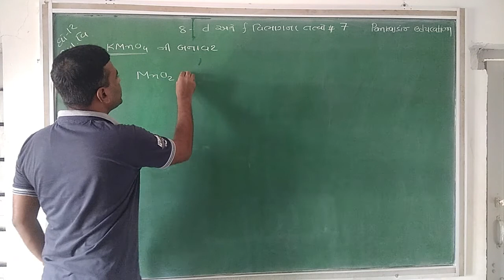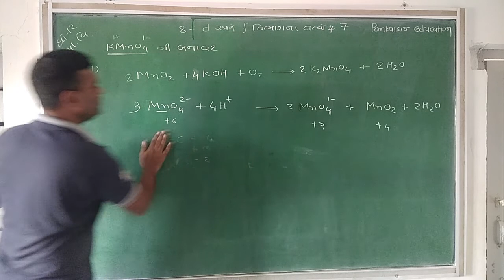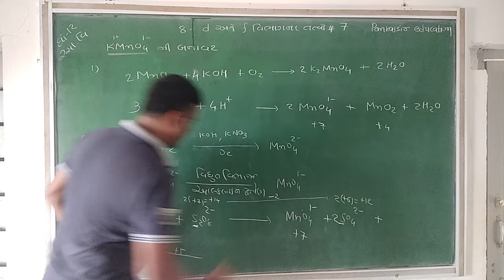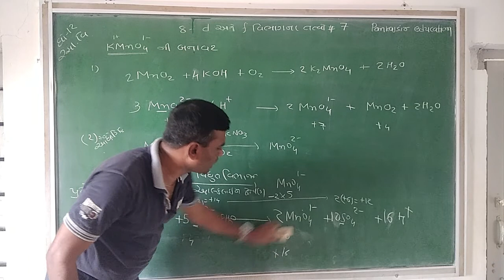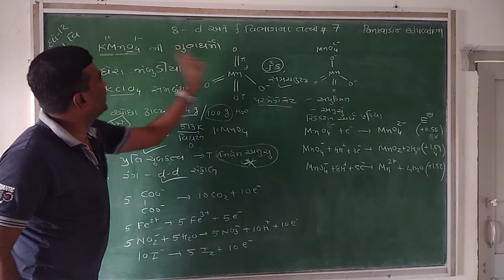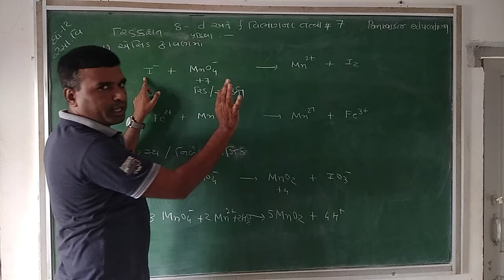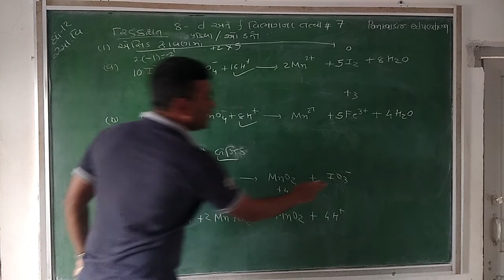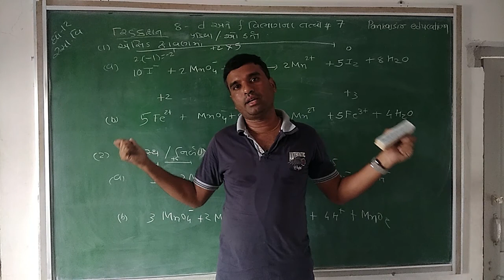Lec- 53 || STD 12 Science||Chemistry || D Ane F Vibhagna Tatvo #7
Subject :- Chemistry
Topic :-   D Ane F Vibhagna Tatvo
 Prof. :- Pankaj Sir